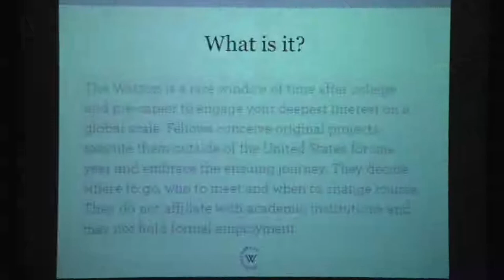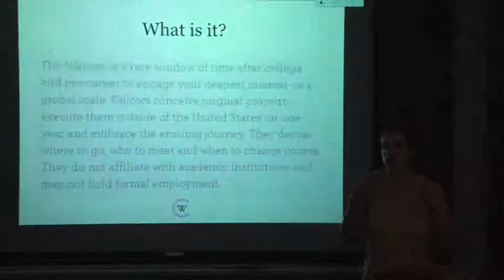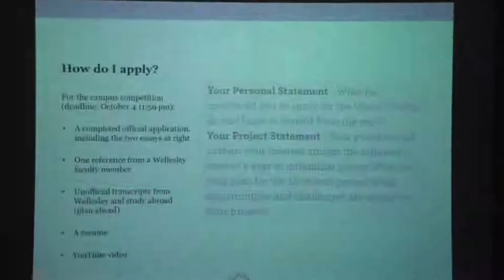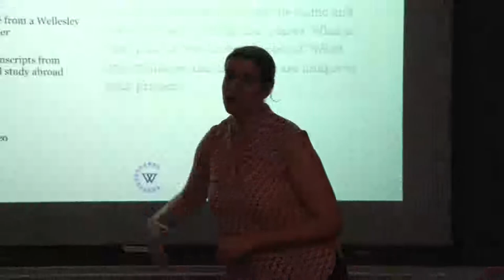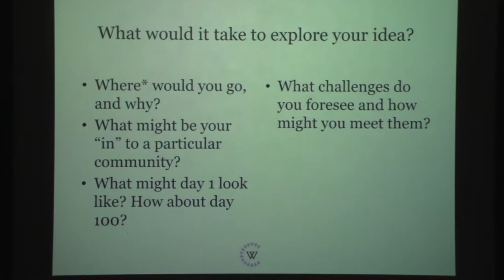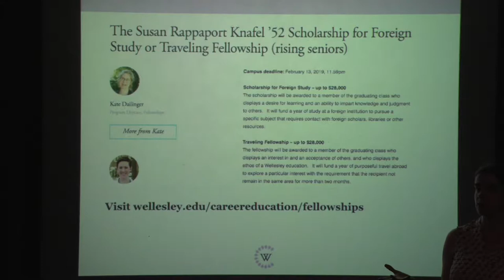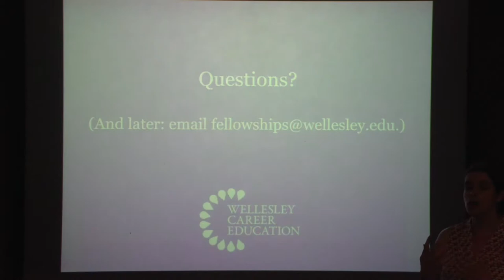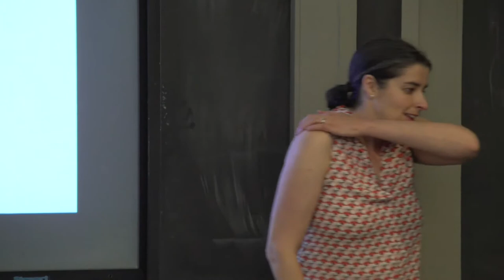9 6 18 Watson Fellowship Workshop